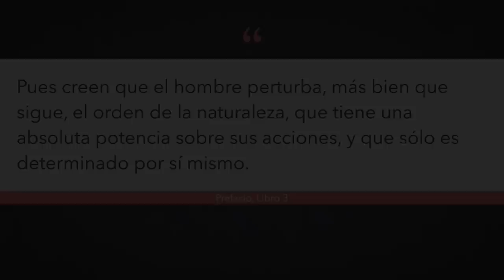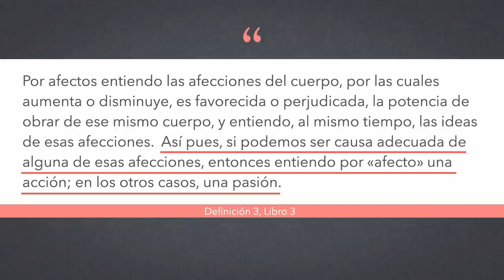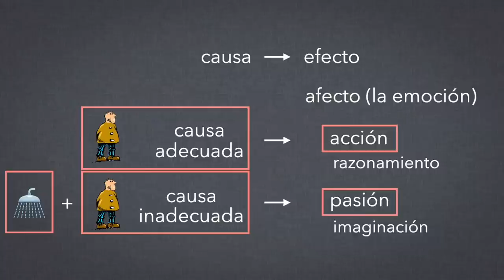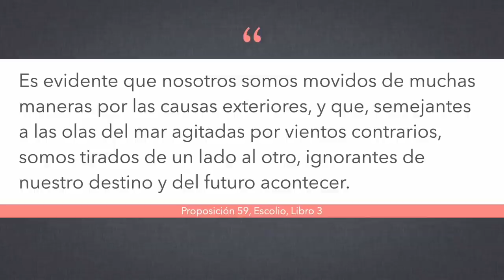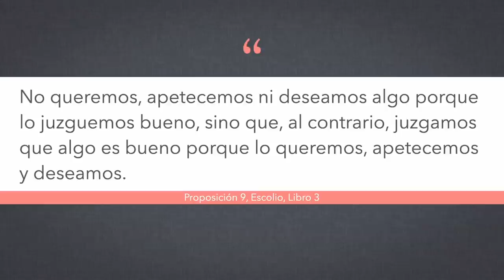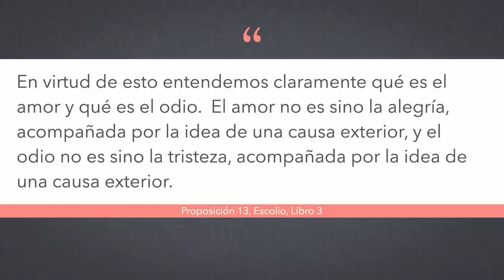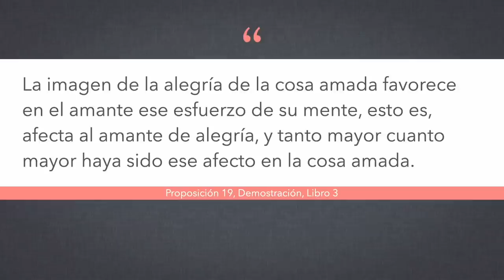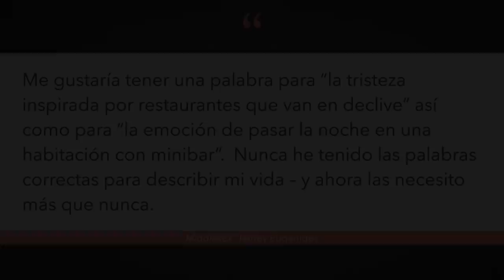La ética de Spinoza, pt. 9/14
Hoy vemos en su totalidad la tercera parte del libro, sobre la naturaleza y origen de los afectos.